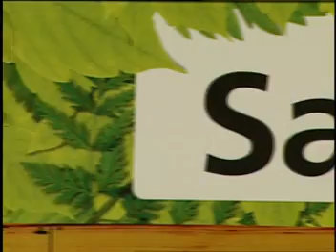PROJETO SACOLONA - MATERIA NACIONAL - 09-06-2009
REPORTAGEM: CAROLINE FAGUNDES
IMAGENS: FABIANO ANTONIACOMI
EDIÇÃO DE IMAGENS: PRISCILLA